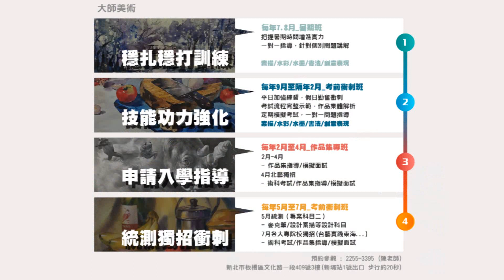國中術科考試 || 水彩_大師美術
新北市畫室-板橋大師美術
專辦美術/設計相關科系升學、各大專院校獨招、轉學/轉系考、國小/國中/高中美術班、興趣.

集合了教學經驗具有30年以上，眾多技藝超群師資
小班制，老師對每個學員都是採個別指導，目的就是要達到精專以及針對每位學員本身問題提供最佳的解決之道，讓來這裡的每位學員能夠用最快速的時間從老師的身上吸收各種看家本領

👉小班制一對一指導，因材施教
👉30年教學經驗，超強師資群
👉榜單/比賽成果屢創佳績
👉定期模擬考，檢測實力
👉創作自由，恣意揮灑創意想法

📣升國高中美術班 招生中
📣升大學美術設計動畫相關科系班 招生中
📣成人興趣班 招生中
📣兒童美術班 招生中
📣工藝創作班 招生中
📣數位手繪班 招生中

新北市板橋區文化路一段409號3樓
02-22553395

大師美術開放時間：
週一二公休,國定假日未開放/遇考試旺季視狀況開放
週三至週六中午14:10~21:00開放/週日早上9:30~17:00開放